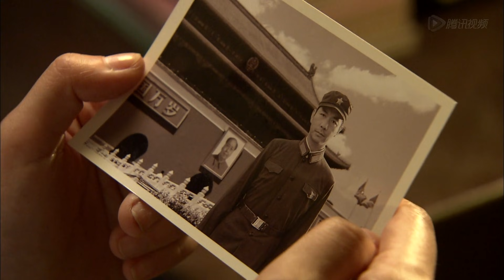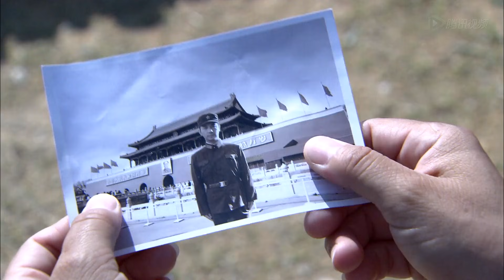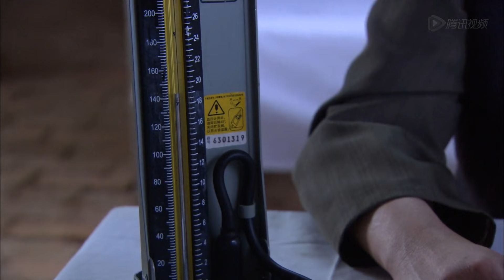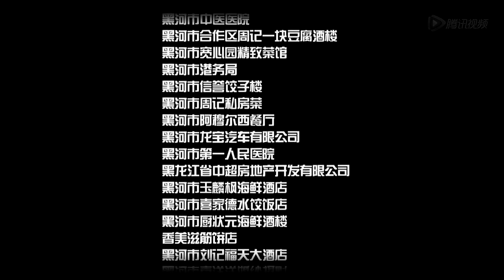《单身老爸》第03集| 有关亲情、爱情和友情的感动故事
导演：温成林
主演：宁静，王志飞，周野芒，肖辉
《牵手过沧桑》讲述了一对老党员夫妻60年婚姻生活沧桑变化的故事。009年是新中国成立六十周年，也是历经沧桑变化的六十年。该剧讲述了高树江和白玉兰这对老党员夫妻六十年的坎坷人生命运，他们经历了中国六十年间风雨道路上的重大社会及民生事件，抗日胜利、开国大典、抗美援朝、精兵简政、大跃进、建国十周年、文革、十一届三中全会、知青返城、全民经商、两岸融合、改革开放……他们的命运和时代紧密地联系在一起，他们的婚姻也打上了鲜明的时代烙印。高树江夫妻对党的忠诚必将带给我们内心深处的感动。60载时代的潮起潮落，60年婚姻的风雨同舟，风云变幻的时代再现了两个党员六十年相濡以沫的传奇人生。该剧将是新中国成立六十周年的献礼片！